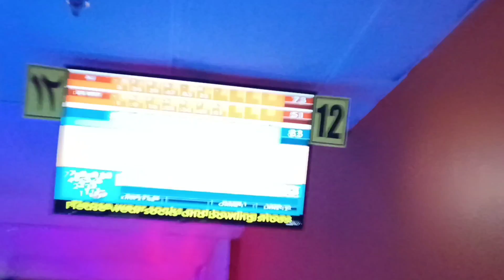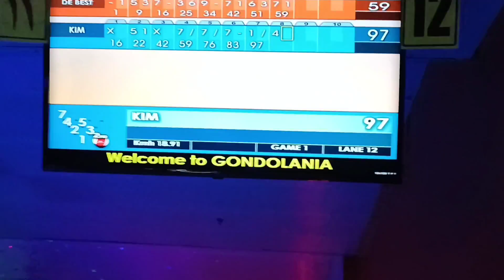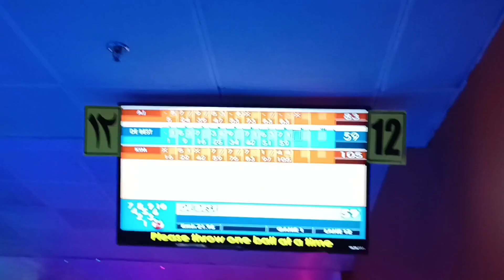Watch How I Lost on My First Time Bowling as a beginner with Friends | Kenyans in Qatar Bowling Tips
Went bowling with my friends for the first time and I enjoyed it a lot though I lost as expected but I learned a few bowling tips